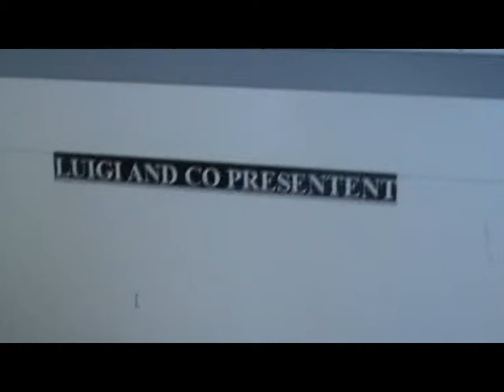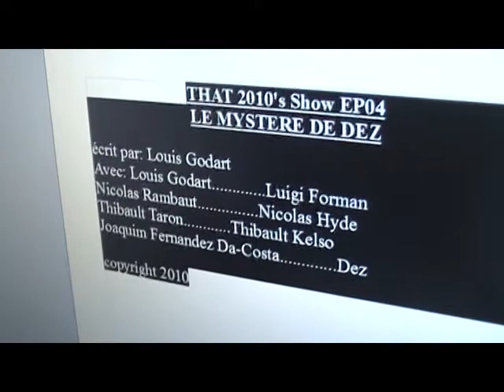les tarés du net - That 2010's Show S01E04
"le mystère de Dez" by Luigi And Co
Alors que Luigi a des doutes sur Hyde, on apprend une bien triste nouvelle sur Dez...